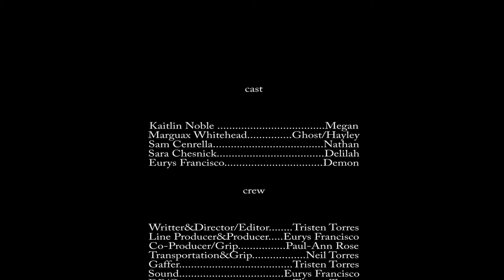"ROT" - Short Horror Film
With the ability to see into the past, Hayley finds herself in the presence of a family's horrifying night.